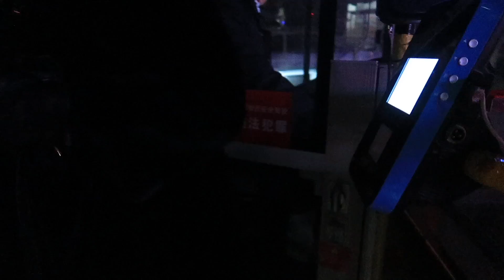「闪电采访，第四集」徐明顺，妈妈的妹妹，今天一起去贴“卖房子”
三姨说要卖房子了，一起去贴打印纸了，也好久没见面了。

打印好之后，我们一起打车去房子那边，回去的时候正好来了公交车。